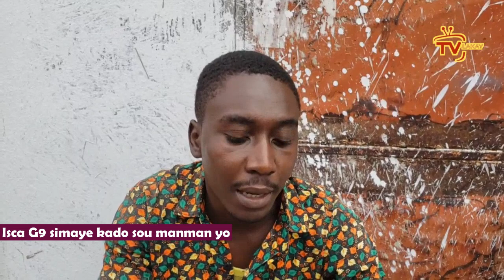30ME- Aprè Babekyou se kou pa ISCA G9 k'ap fè kè manman yo kontan/ Gade bèl travay ayisyen gen talan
Aprè Babekyou fin simaye Kado , ISCA G9 fè kè manman yo kontan/ Gade bèl travay ayisyen gen talan wi